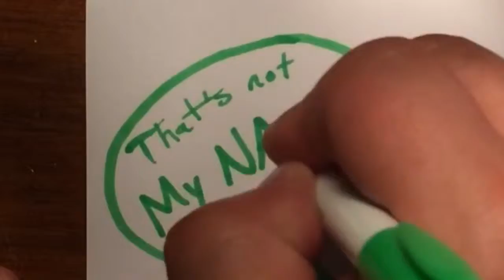Star Wars Sucks: Day 229 of 365 Days of Drawing